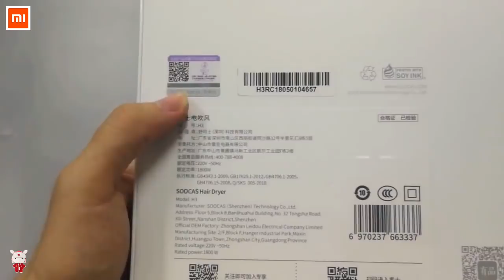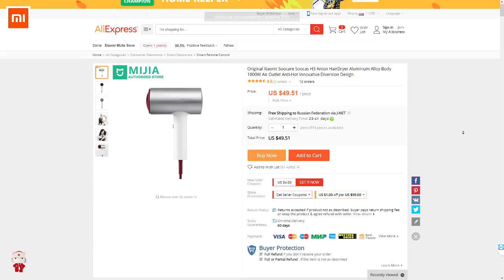Xiaomi Soocas Hair Dryer - Real Unbox and test Video / RisoFan / РисоФан